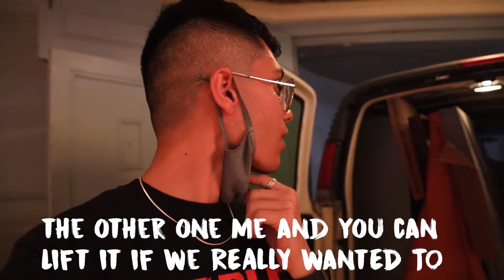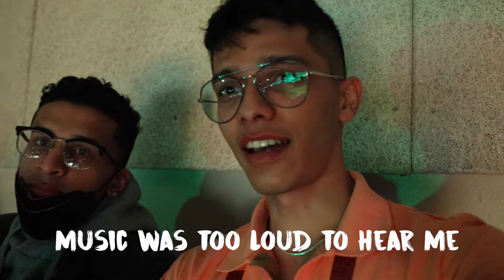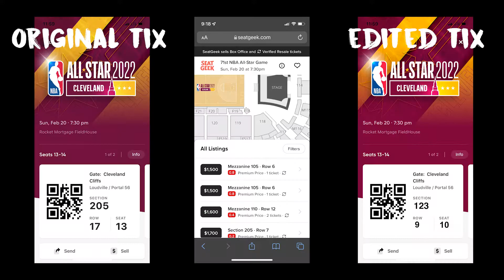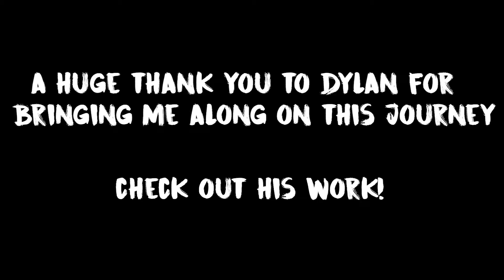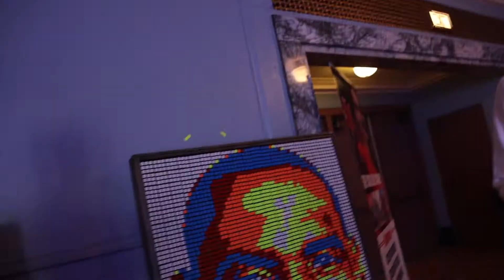Performing at NBA ALL-STAR CROSSOVER and SNEAKING IN TO $3000 SEATS FOR FREE!!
Here's the 2022 NBA ALL-STAR WEEKEND Vlog where my friend Dylan aka The College Cuber and I got to go to the event and perform for Athletes, Rappers, Influencers, and Fans by showcasing Dylan's artwork which he makes out of 560 individually solved Rubiks Cubes!! Huge thank you to Dylan for bringing me along on this amazing event!

In the video is also us *sneaking in* to SUPER expensive seats using my photoshop magic to make this weekend more memorable than it already was! Getting out of your comfort zone and doing crazy stuff like this does pay off hahaha

Timestamps:
00:00:00 - Introduction
00:00:55 - Enroute Ohio
00:01:28 - DAY 1 NBA Crossover Venue / Setup
00:04:05 - DAY 2 NBA Crossover's Fan Interactions
00:06:32 - My Basketball Skills
00:07:50 - Crossover Venue Tour
00:09:20 - DAY 3 NBA Crossover
00:10:15 - NBA Rising Stars Game
00:11:20 - DAY 3 Nelly Concert
00:11:41 - DAY 4 NBA Slam Dunk, 3 Point Contest & DJ Khaled
00:12:43 - DAY 5 NBA ALL-STAR GAME
00:14:36 - Wrap Up
00:15:00 - Fire Outfit Compliments
00:15:30 - End of VLOG